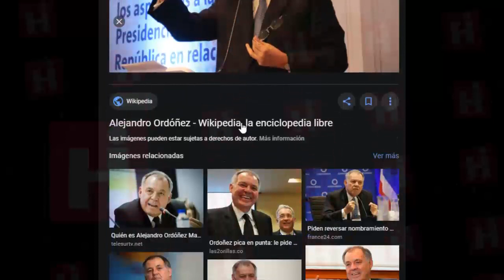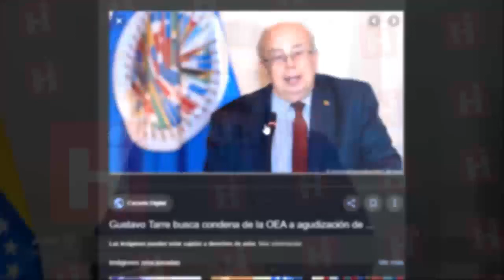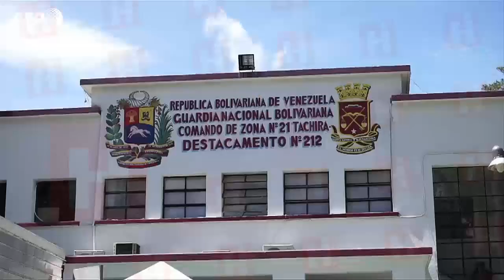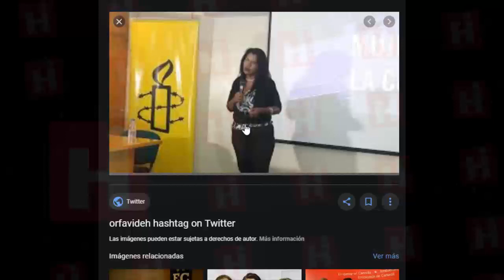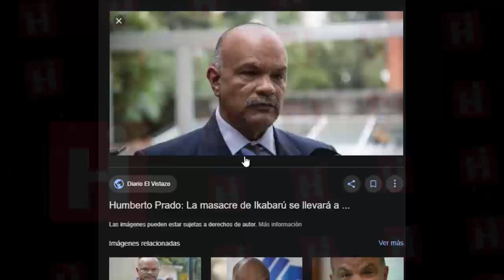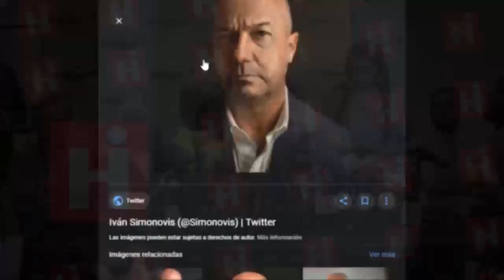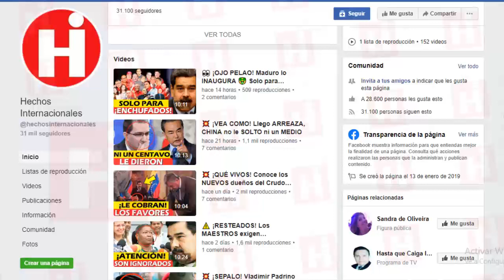😱ULTIMA HORA VENEZUELA HOY 06 de Febrero ⚠ ¡INACEPTABLE! Este ACTO Realizado por MADURO 😱💥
El embajador colombiano ante la OEA, Alejandro Ordóñez, ya había asegurado este martes que era previsible que el gobierno de Nicolás Maduro no dejara pasar a la delegación de la CIDH.

Ordoñez quien parece estar bien claro en sobre las intenciones del régimen señaló en su momento que esta «empresa criminal» no iba a aceptar controles.

Pues para nada se equivocó el diplomático colombiano, porque Nicolás Maduro, no solo impidió el acceso de los comisionados de los derechos humanos, sino que no escatimó en hacerles saber que estaban “siendo declarados como  inadmisibles”, por el régimen dictador.

El mal rato que pasaron los comisionados y las impresiones sobre lo sucedido, ¡todo! Te lo contaremos de inmediato así que no te muevas ni un segundo, para que no te pierdas de ningún detalle de esta interesante noticia.

Y antes de comenzar recuerda seguirnos y compartir esta información con tus familiares y amigos.

The Colombian ambassador to the OAS, Alejandro Ordóñez, had already assured on Tuesday that it was foreseeable that the government of Nicolás Maduro would not let the IACHR delegation pass.

Ordonez, who seems to be very clear about the intentions of the regime, said at the time that this "criminal enterprise" was not going to accept controls.

Well, the Colombian diplomat was not at all wrong, because Nicolás Maduro not only prevented the access of human rights commissioners, but he did not skimp on letting them know that they were “being declared inadmissible” by the dictating regime.

The bad time the commissioners had and the impressions of what happened, everything! We will tell you immediately so do not move a second, so you do not miss any detail of this interesting news.

And before you start remember to follow us and share this information with your family and friends.

👇 TEMAS RELACIONADOS Venezuela Ultima Hora Hoy Noticias:

*🔴 NOTICIAS DE VENEZUELA HOY 5 FEBRERO 2020 Trump Sentencia a Maduro en vivo y Exalta a Guaidó

* 🔴NOTICIAS DE VENEZUELA HOY 6 FEBRERO Gobierno de Juan Guaidó pide dar de baja a Diosdado cabello

* 💥NOTICIAS DE VENEZUELA HOY 5 DE FEBRERO 2020 Guaido y Trump se Reunen EEUU contra Maduro